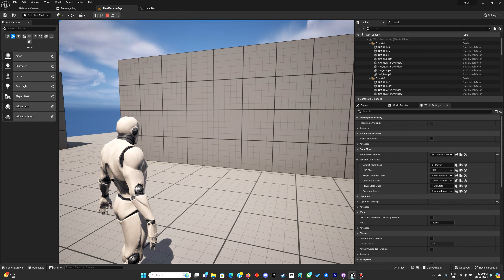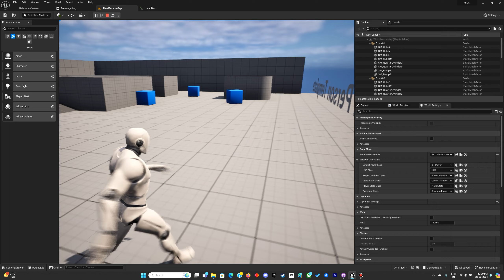Unreal Engine 5 || Free-Flow Combat System Series|| Part-2.5 || Dynamic Camera System (Patreon Only)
Hello everyone, I am finally starting with the free-flow combat system series from games like Batman Arkham Series and Middle Earth Series!
This is an update video for my Patreons about the system update!